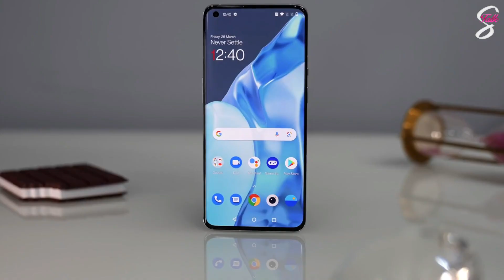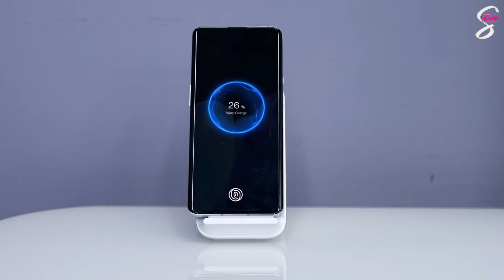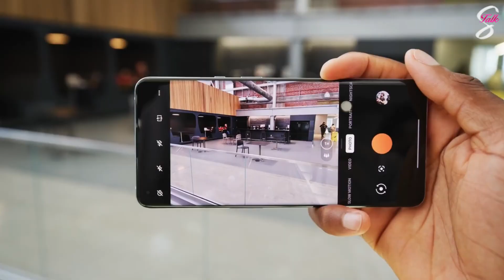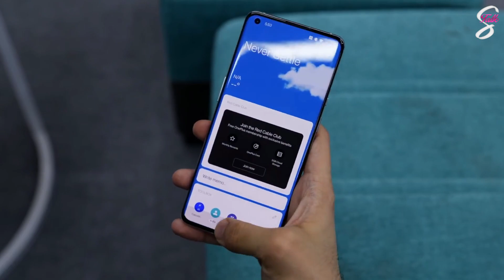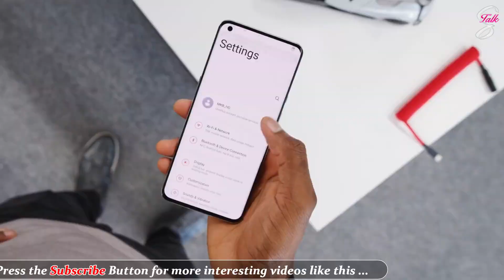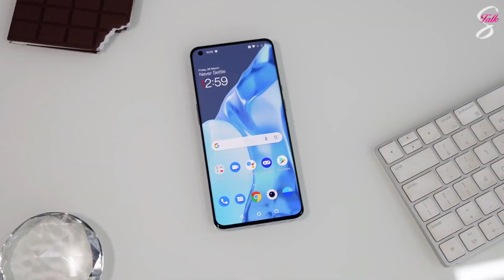Oneplus 9 Pro Price in India | Review | Should you Buy in 2023 | Smartphone Talk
OnePlus 9 Pro Review after Oneplus 11 launch  |
Hello Friends, Aaj ke Video me hum Kar rahe hain OnePlus 9 Pro 5G ka review , Ye Video Ant Tak Jaroor Dekhiye Aur Doston Ye video agar accha laga toh like aur share karna naa bhule!

oneplus 9
oneplus 9 pro hasselblad
one plus
9 pro
oneplus 9 pro first look
oneplus 9 pro official video
oneplus 9 pro gaming